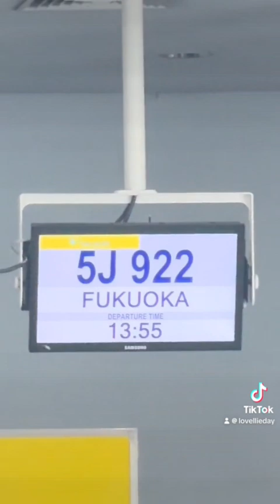Fukuoka Day 1 🇯🇵